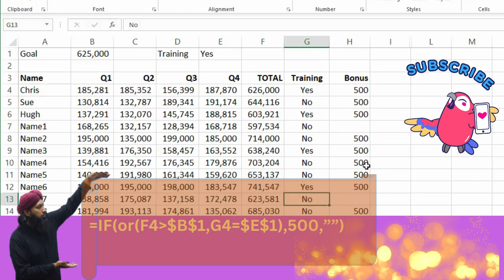IF With Or in excel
Excel
Motivational,
Inspirational,
Positive mindset,
Success stories,
Personal development,
Self-improvement,
Goal setting,
Overcoming challenges,
Encouragement,
Confidence building,
Mindfulness,
Achievement,
Goal achievement,
Self-motivation,
vlog,
sports,
Entertainment,
Fun,
Amusement,
Recreation,
Enjoyment,
Leisure,
Comedy,
Movies,
Games,
Humor,
Laughter,
Hobbies,
Events,
excel,
learning,
riddle,